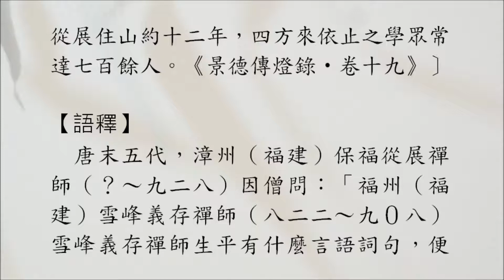【禪學公案】2087則：保福弟子（僧問羚羊、雪峰掛角）。「雪峰平生有何言句，得似羚羊挂角時？」